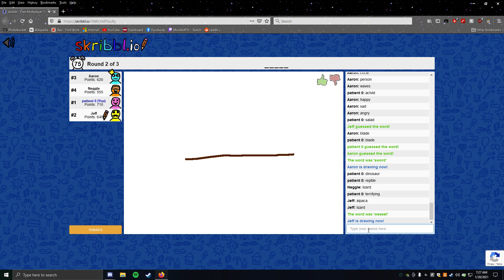IDK WAT TIHS IS CALLED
GPU: GeForce RTX 2070
CPU: Intel(R) Xeon(R) CPU E3-1241 v3 @ 3.50GHz
Memory: 16 GB RAM (15.95 GB RAM usable)
Current resolution: 1920 x 1080, 60Hz
Operating system: